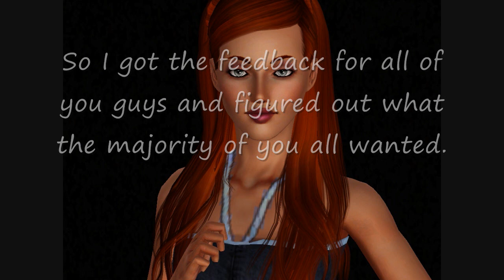WINNER!!!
Hey everyone, so this will be my second series, it'll probably be coming out a bit quicker than Secrets right now, only because I had to re-download everything and I don't have the Supernatural Expansion Pack at my current Residents but I'll be able to fetch it soon because Secrets ain't Secrets without the Supernatural Pack XD I've also just noticed that the characters in both series look similar XD So it might be a little bit hard to guess but look at the hair on Blaine XD